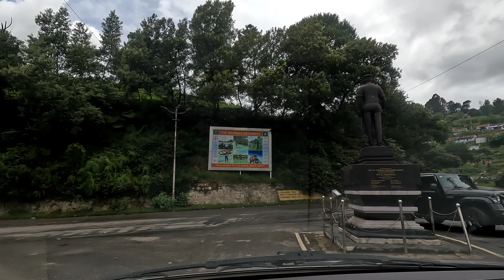Ooty Toy Train | Ooty To Coonoor Via Train | Scenic View | Explore Coonoor | Episode -3 | Day -3